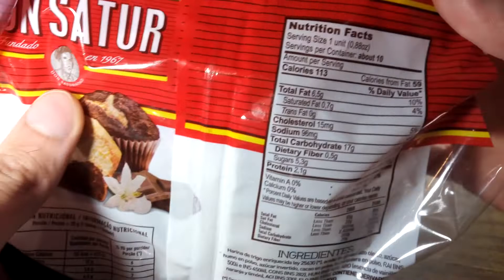Don Satur Magdalenas Marmoladas Vainilla y Chocolate - Madalenas - Vanilla and chocolate muffins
Magdalenas sabor vainilla y chocolate. Tenor graso 25.8%. Peso neto 250g. (Contiene 10 magdalenas de 25g)
Elaborados por:  Don Satur S.R.L. ( RNE 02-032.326 ); Lobos o Ramos Mejía, Provincia de Buenos Aires, Argentina.

Ingredientes: harina de trigo enriquecida Ley 25630, aceite de girasol alto oleico, azúcar, huevo en polvo, azúcar invertido, cacao en polvo, leche entera en polvo, RAI (INS 500ii e INS 450iii), CONS (INS 282), HUM (INS 420), ARO (esencia de vainilla, anranja y limón), ACI (INS 330), FLO (INS 1100). CONTIENE: DERIVADOS DE TRIGO, LECHE Y HUEVO.

Información nutricional:
Porción: 25g (1 unidad)
Valor energético: 113Kcal=475KJ (6% VD)
Carbohidratos: 12g (4% VD)
Proteínas: 1.6g (2% VD)
Grasas totales: 6.5g (12% VD)
   Grasas saturadas: 0.5g (2% VD)
   Grasas trans: 0g
Fibra alimentaria: 0g (0% VD)
Sodio: 97mg (4% VD)